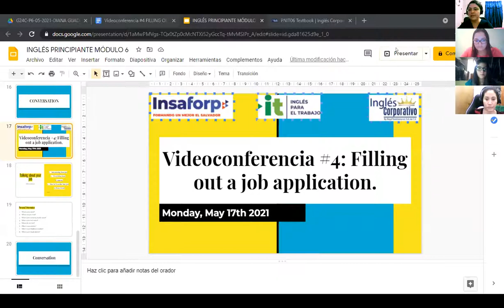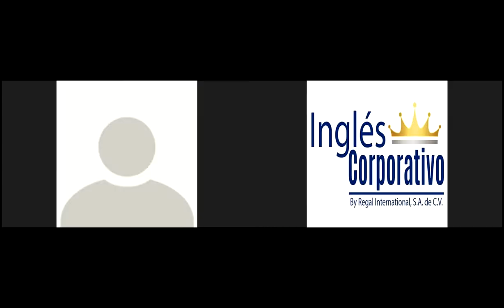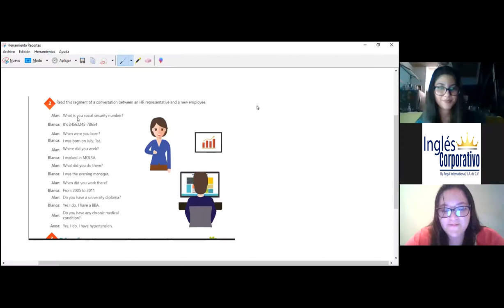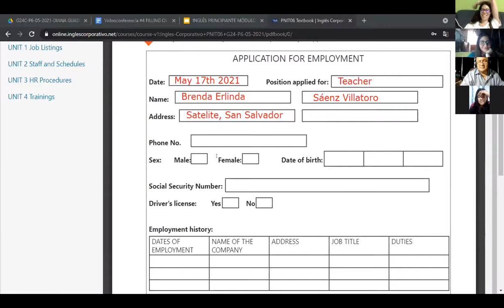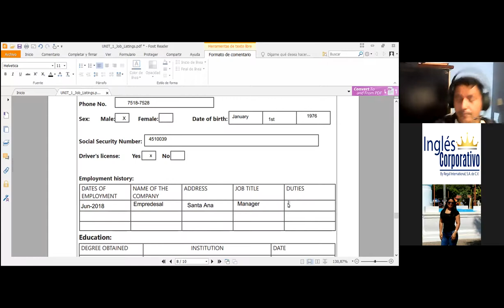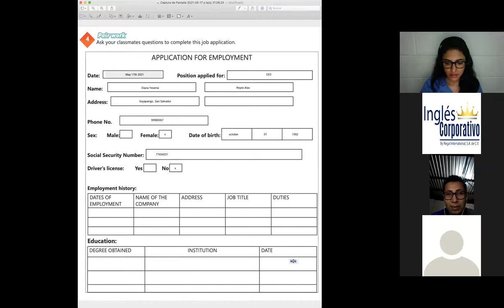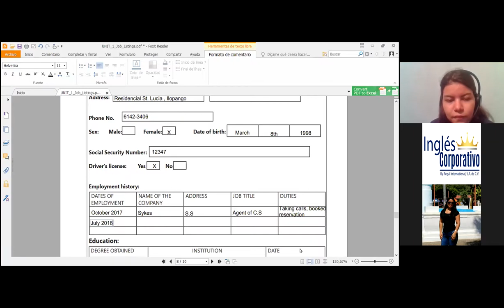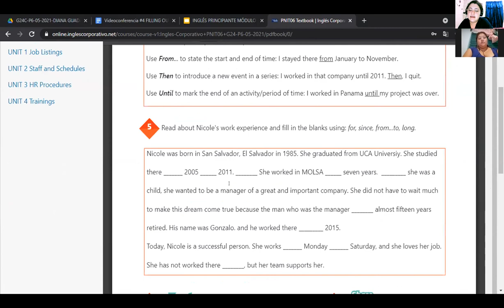Ingles Corporativo-Videoconferencia #4: Filling out a job application. day 4